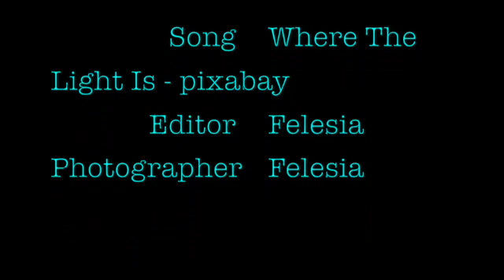Felesia photo essay: Take A Walk With Lillie And I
photo essay it is age appropriate this video will help people reduce stress the song is calming, nature makes you feel better emotionally